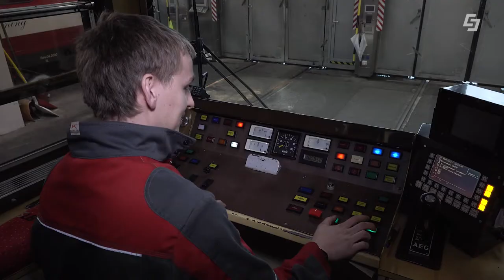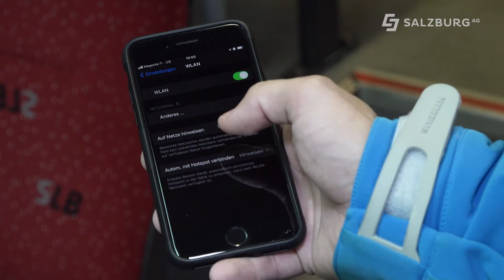Wlan in der Salzburger Lokalbahn - Salzburg AG